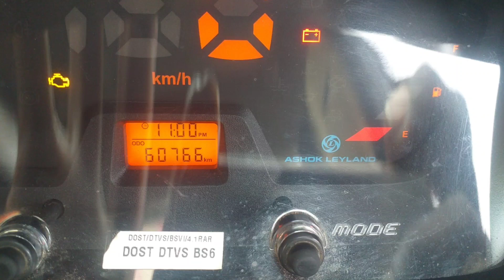model 2020 ಅಶೋಕ್ ಲೇಲ್ಯಾಂಡ್ ದೋಸ್ತ್ ಸ್ಟ್ರಾಂಗ್ ls # ಬೆಂಗಳೂರು ಲೊಕೇಶನ್ #